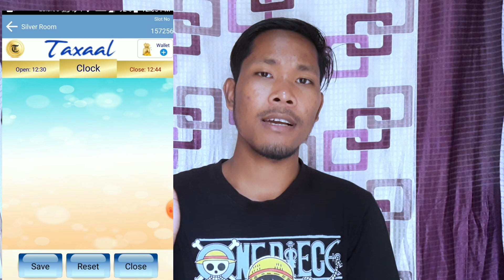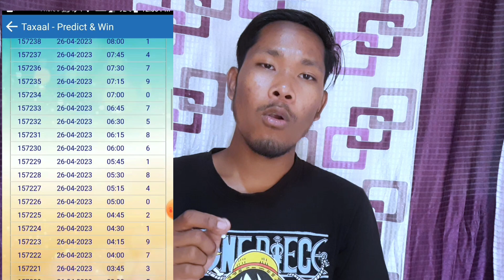Rani Silgipa - Deleted Scenes Offical Music Video (Acting Mistake)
Rani Silgipa Official music video shooting ka.mitingni clips jerangan mistake ba galna nanga uarangsan ia video de chugmikko nina sikode ka.mao Full video ni linkko on.atnga.

Follow ka.atbo:
Instagram: Charwith S Agitok

Angni YOUTUBE_na Jakkalgipa bosturang jekon na.song brena sikenga link on.gipaniko check ka.e brena man.gen.

1. Angni jakkalgipa Android phone👉🏼
2. Angni perfume jakkalgipa👉🏼
3. Motovloging kana Mount jakkalgipa👉🏼
4. Bike Handile gasugipa👉🏼
5. Namgipa Riding Guard Knee& Elbow 👉🏼
6. Angni jakkalgipa Riding Guard dam nom.ani👉🏼
7. Riding Glove 👉🏼
8. Riding jacket 👉🏼
9. Axor Helmet 👉🏼
10. SMK Helmet 👉🏼
11. Steelbird helmet 👉🏼
12. Motovloging kanaode iako brebo👉🏼
13. Motovloging Mic 👉🏼
14. Vlogging Bluetooth mic👉🏼
15. Background Green screen brenaode iako brebo👉🏼
16. Motovloging ga.sue kanaode GoPro Hero 10 Black ko brebo 👉🏼
17. MT15 bike indicator 👉🏼
18. Namgipa Bike indicator 👉🏼
19. Riding shoe 👉🏼
20. Riding shoe lowest price 👉🏼
21. Campus Riding shoe 👉🏼
22. Power bank👉🏼

@Ritim Gital

@Charwith Sangma